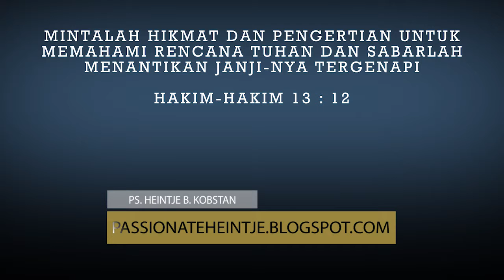Devotion 579 : MEMAHAMI RENCANA TUHAN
MEMAHAMI RENCANA TUHAN
Bacaan: Hakim-hakim 13

Siapakah yang tidak kenal dengan Simson, hakim Israel yang luar biasa dari suku Dan. Nama dan keperkasaannya tidak hanya bisa dibaca di Alkitab, akan tetapi juga telah difilmkan dengan berbagai intepretasi, termasuk dunia perfilman Indonesia. Akan tetapi, jika kita melihat kisah kelahirannya sebenarnya dilatar belakangi ketiadaan hakim di Israel, dan Israel ditindas Filistin selama 40 tahun akibat melakukan kejahatan dimata Tuhan. Tetapi Tuhan mempunyai rencana untuk menolong mereka melalui Simson.

Bukan hanya itu saja, Simson ternyata merupakan anak mujizat, karena ibunya seorang yang mandul. Bahkan apa yang harus dilakukan ibunya selama kehamilan dan kelak akan jadi apa anak ini telah dinyatakan oleh Malaikat TUHAN. Sejak dari dalam kandungan, Simson telah ditentukan oleh Tuhan untuk menjadi seorang nazir Allah yang akan menyelamatkan orang Israel. Rencana penyelamatan orang Israel dari orang Filistin sudah dinyatakan pada waktu Simson masih dalam kandungan. Tetapi Israel harus menunggu sampai janji itu menjadi nyata, yaitu sampai Simson menjadi dewasa. Penantian ini membutuhkan kesabaran namun pasti akan membuahkan hasil. Bukan hanya kesabaran tetapi umat Tuhan juga harus mengerti rencana Allah dan kesetiaanNya pada janjiNya. Seandainya kita tidak mengetahui rencana Tuhan, jangan protes atau mengeluh tetapi minta agar Tuhan memberikan hikmat dan pengertian untuk mengerti rencanaNya. Berlakulah seperti Manoah yang bertanya kepada Malaikat TUHAN akan apa yang harus mereka lakukan terhadap kehidupan Simson kelak.

Mintalah hikmat dan pengertian untuk memahami rencana Tuhan dan sabarlah menantikan janjiNya tergenapi.

Hakim-hakim 13:12 "Lalu kata Manoah: "Dan apabila terjadi yang Kaukatakan itu, bagaimanakah nanti cara hidup anak itu dan tingkah lakunya?"